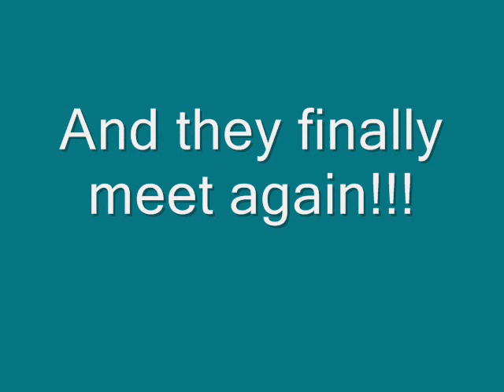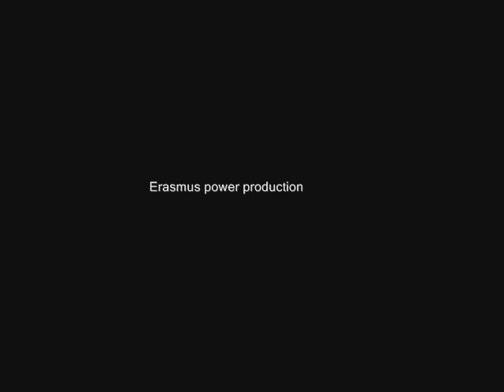MCI Managers Erasmus Innsbruck 2006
MCI Managers